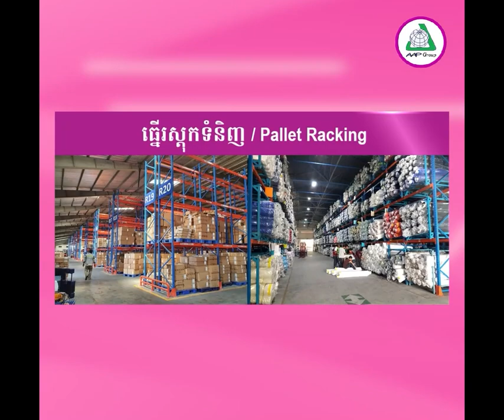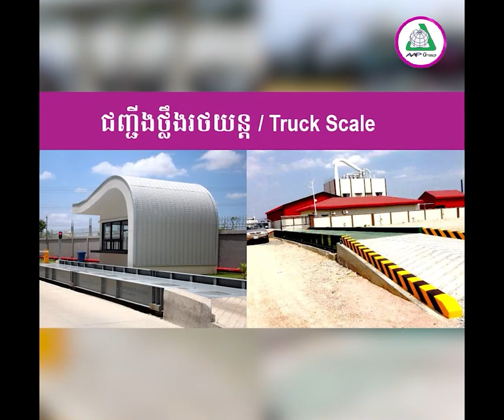សម្ដេចមហាបវរធិបតី ហ៊ុន ម៉ាណែត អនុញ្ញាតអោយ លោក ថាង ហ្គោដុង (TANG GORDON)